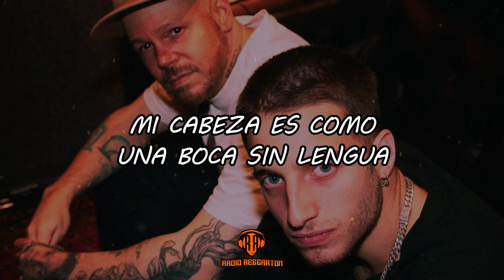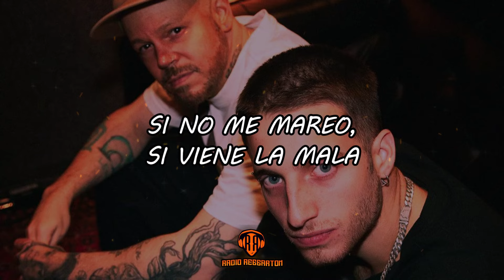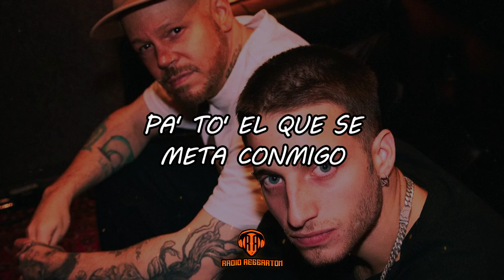Residente, WOS - Problema Cabrón (Video Letra/Lyrics)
LETRA/LYRIC:🎵
Yo soy un problema, desde que nací yo soy un problema
Conmigo están en el horno si el diablo me toca, se quema
Soy un problema, un problema que se descontrola
Juego a la ruleta rusa con dos bala' en la pistola

Soy un problema, un problema desde la edad temprana
A los diez años me encerraron en un cuarto sin ventana' por veinte semana'
Soy un problema, un problema sin resolver
Mi cabeza es como una boca sin lengua, nadie la puede entender

Soy un problema, el problema más grande de este recinto
Porque tengo pareja, pero me enamoro to' los días de alguien distinto
Soy un problema, un problema para los demá'
El día que muera, ustedes son los que van a poder descansar en paz

Un problemón, como cuando se te desamarra el cordón bajando por el escalón
La bala del cañón pegándole a tu embarcación con toda la tripulación
Somos la ecuación que ni los matemáticos le encuentran solución
La piedra que rompe la protección de la policía en la manifestación

Es que soy un problema, un problema cabrón
Pa' to' el que se meta conmigo un problema cabrón

Yo soy un problema difícil de lidiar
Uno de esos problemas que no vas a olvidar
No sé qué me espera y no soy de esperar
Pero engaño a todos en este lugar

Tengo al diablo en la cama, dice que me ama
Pellizca mi alma y la quiere comprar
Es que somo' un problema, eso no te cierra
Un problema grande, de esos que te aterran

Porque con palabra' ganamo' mil guerra'
Mostramo' la vara y enseguida tiemblan
Los hicimos sudar sin cantarle' mierda
Y nuestra gente salta hasta rasgar la tierra

Mucho tiburón, pero en la pecera
Como un Rolling Stone sin la lengua afuera
Y yo que en cada trago ablando el problema
Y vuelvo carnavale' una noche cualquiera

Yo soy un peligro, calle sin salida
Nunca fui normal pa' encarar la vida
Canté pa' romper la monotonía
Y que nuestros días no sean tan iguales
Para que los males tomen otra vía

Quiero que la vida le gane a los plane'
Por eso planeo y extiendo las alas
Si no me mareo, si viene la mala
Ahora las surfeo poniendo la cara

Y entiendo lo bueno de no entender nada
Siempre voy sin rumbo, cero coordenada'
Y es porque mi norte es la corazonada
Con o sin razón, sigo esa llamada
Así mantengo viva aquí esta llamarada